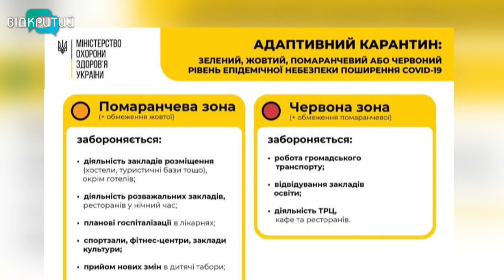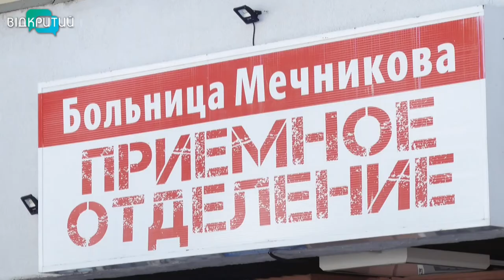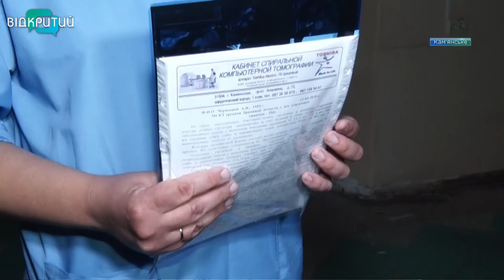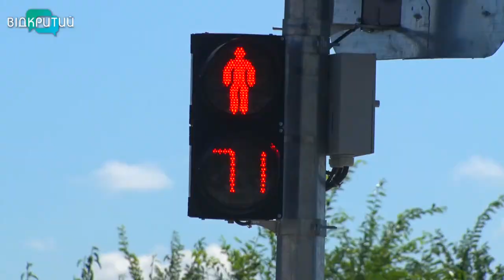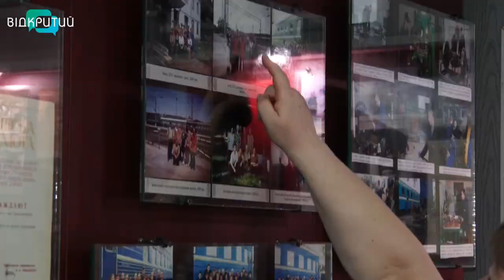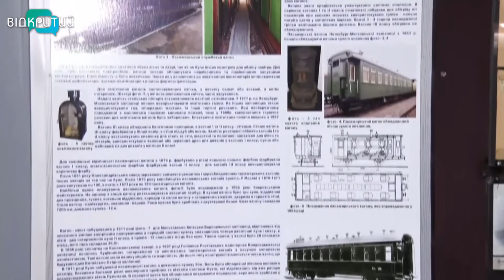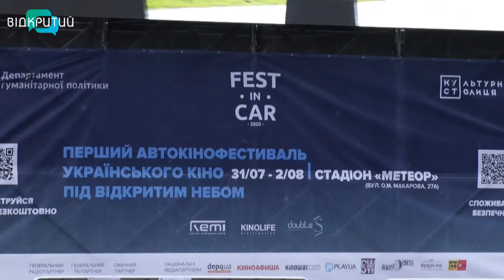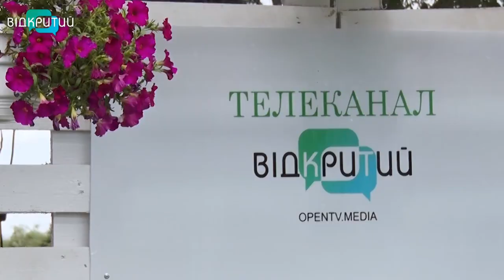Новини OPEN NEWS від 03 серпня 2020 року 19:15